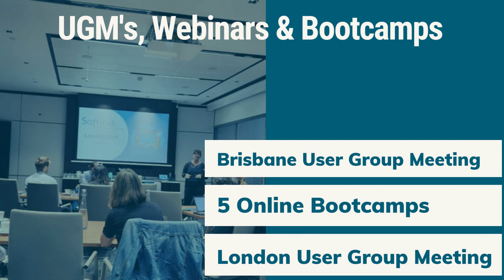2022 Year In Review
What a year 2022 was for Softlink IC! Watch our year-in-review video to share in our successes and highlights from the past year!